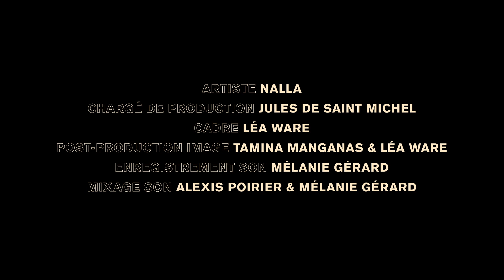Nalla - Nous Deux | (TTZ) Sessions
(TTZ) Sessions est un nouveau format développé par Tourtoisie Music en collaboration avec le Hasard Ludique. Conçues pour porter et diffuser la voix des artistes indépendants de la scène parisienne, les (TTZ) Sessions vous invitent à découvrir un nouvel univers à travers une captation effectuée en live sur la scène du Hasard Ludique.
(TTZ) Sessions is a new format developed by Tourtoisie Music in collaboration with Le Hasard Ludique. Conceived to carry and diffuse the voice of independent artists of the Parisian scene, (TTZ) Sessions invites you to discover a new universe through a live captured on the stage of Le Hasard Ludique.